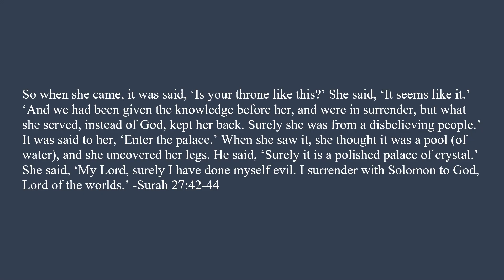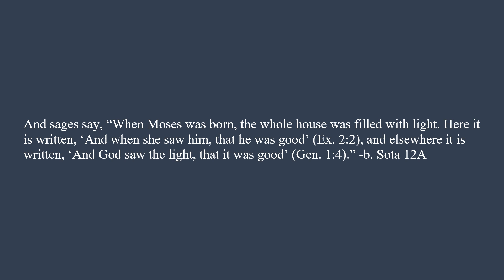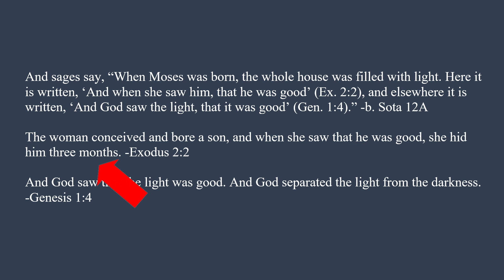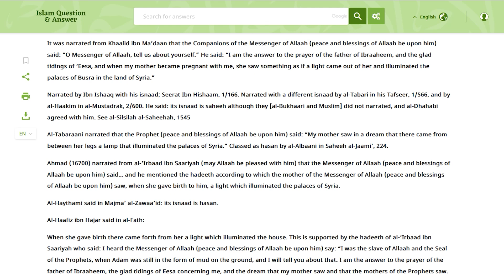The Light of Moses and Muhammad?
Did a bright light beam forth when Muhammad was born, or was this a hagiographic legend similar to that of Moses? You decide.